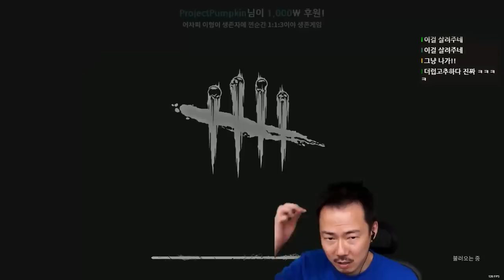겁쟁이만 보면 우는 까마귀 [데바데]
0:00 총구
14:25 vs너스